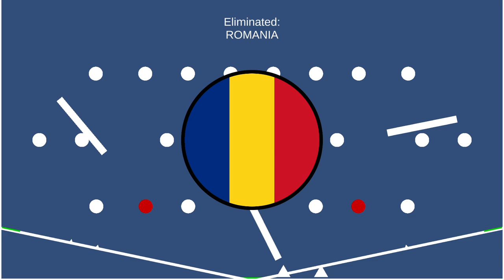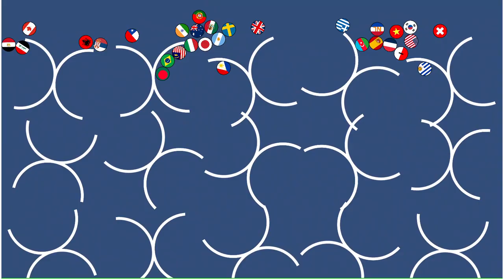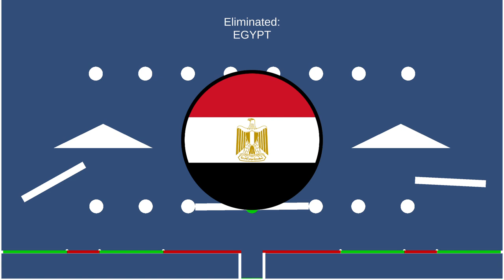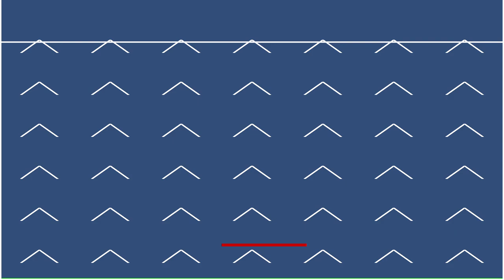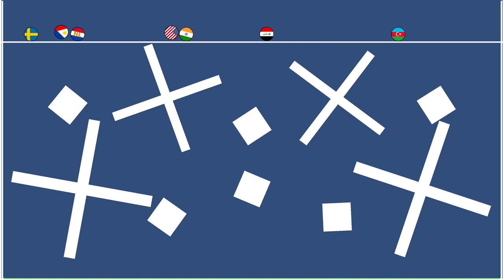Elimination Race NATIONS Marble Race 300623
Random elimination race simuation with marbles!

Support your country with a comment!
Increase its chances to be in next videos!

Feel free to give me suggestions!